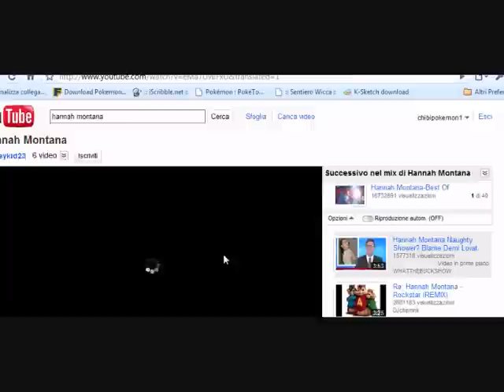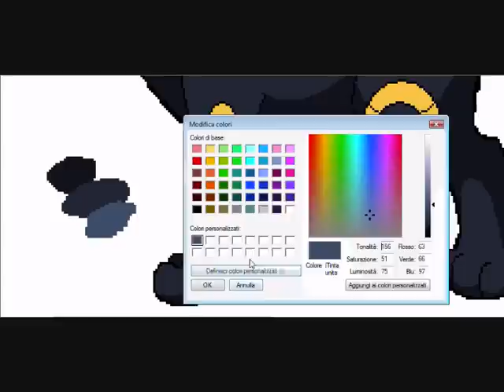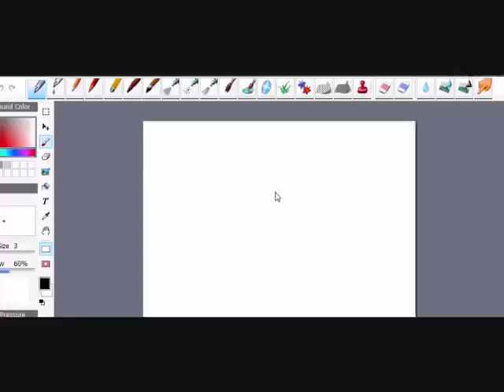xXXSpeed Painting UmbreonXXx Plz watching :(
this is my last video before I go on long journey...:(
BYE BYE PEOPLEE!!D: